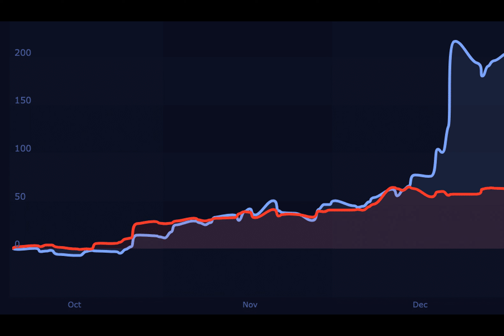ICP price eyes $14: Are predictions calling for a happy new year?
Internet Computer  contradicted the broader market trend and jumped by 32.72% in the last 24 hours. According to CoinMarketCap, the price of ICP was $13.44 at press time.